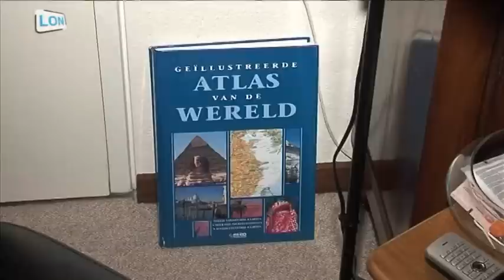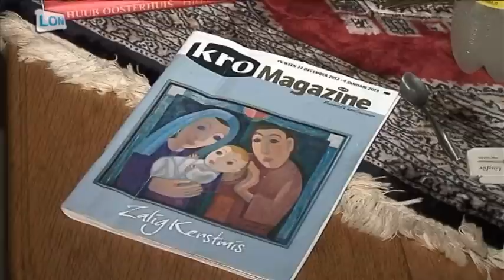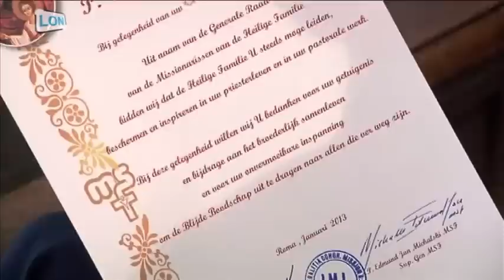Pastoor Freek Groot uit Gerwen 50 jaar priester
Pastoor Freek uit Gerwen Groot 50 jaar priester